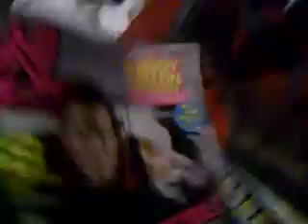wwe replica belt crime episode 4 COMPETITION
a very good competition